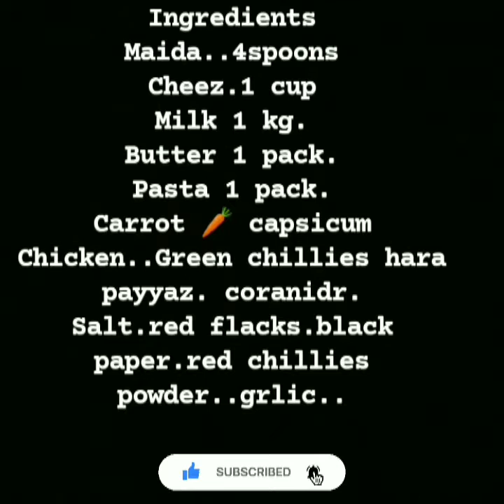Cheezyy and yummmmi pasta 🍝